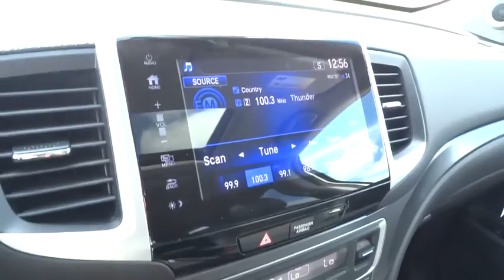2017 Honda Pilot Homestead, Miami, Kendall, Hialeah, South Dade, FL 56359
2017 Honda Pilot

Largo Honda
554 NE 1st Ave

This is the vehicle for you if you're looking to get great gas mileage on your way to work!!! All Wheel Drive** How comforting is it knowing you are always prepared with this marvelous EX-L... New In Stock... Runs mint!!! Safety equipment includes: ABS, Traction control, Curtain airbags, Passenger Airbag, Front fog/driving lights...Other features include: Leather seats, Bluetooth, Power locks, Power windows, Sunroof... Largo Honda Home Delivery for Less!
BLACK  LEATHER-TRIMMED SEATS,WHITE DIAMOND PEARL,CRYSTAL BLACK PEARL,WA BK ZZ1